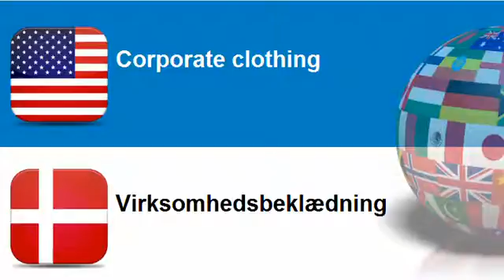Learn Danish vocabulary Topic = Corporate clothing